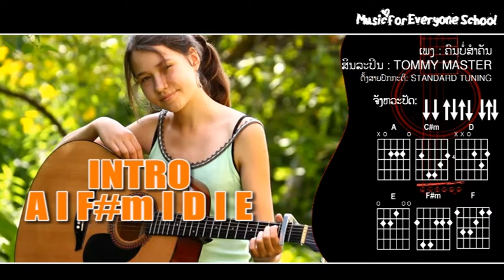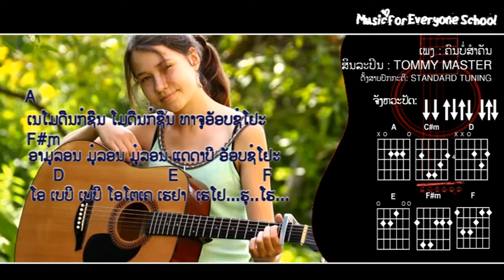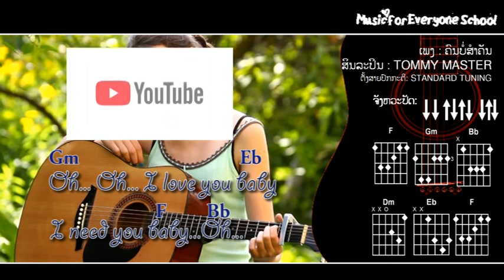ຄອດເພງ ຄົນບໍ່ສຳຄັນ Iคอร์ดเพลง คนไม่สําคัญ Iສິນລະປິນ: TOMMY MASTER